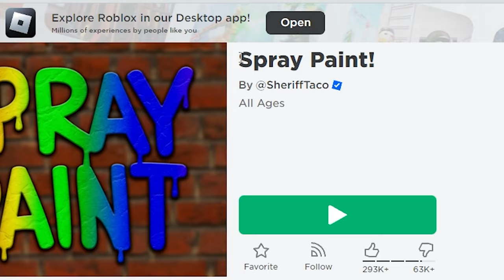Jeffy BECOMES What He Paints In Roblox!